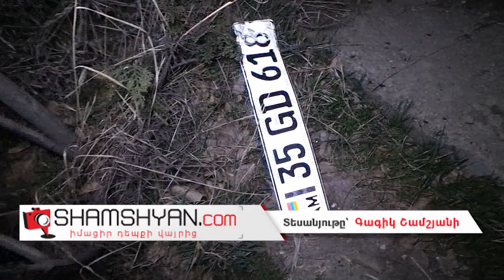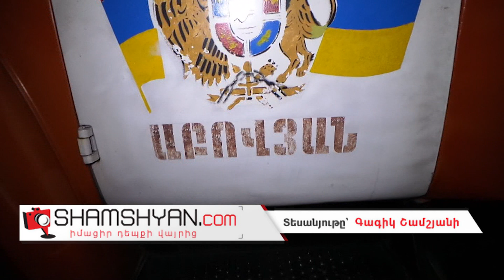Կոտայքի մարզում վարորդը Honda Fit-ով բախվել է երկաթբետոնե արգելապատնեշներին և հայտնվել գերեզմանոցում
Երեկ՝ մարտի 21-ին, խոշոր ավտովթար է տեղի ունեցել Կոտայքի մարզում։ Ժամը 23։30-ի սահմաններում Աբովյան-Նոր Գեղի ավտոճանապարհի 3-րդ կմ հատվածում՝ Պարգևաշեն թաղամասի մոտ, Նոր Հաճն քաղաքի Թումանյան փողոցի բնակիչ՝ 26-ամյա Արտաշես Մելիքյանը իր վարած Honda Fit մակնիշի 35 GT 618 համարանիշի ավտոմեքենայով դեպի Նոր Հաճն ընթանալիս դուրս է եկել հանդիպակաց երթևեկելի գոտի, հարվածել երկաթբետոնե արգելապատնեշներին և կողաշրջված վիճակում հայտնվել գերեզմանոցում։ Ինչպես դեպքի վայրից հայտնում է ֆոտոլրագրող Գագիկ Շամշյանը, վթարի հետևանքով վարորդը, ում ավտոմեքենայից դուրս են բերել քաղաքացիները և, ըստ դեպքի վայրում հավաքվածների, այդ պահին նշված հատվածով անցնող ՃՈ 2-րդ սպայական գումարտակի 3-րդ վաշտի ավագ հետաքննիչ Վահե Հարությունյանը, մարմնական վնասվածքներով տեղափոխվել է Աբովյանի բժշկական կենտրոն, որտեղից էլ՝ «Արմենիա» բժշկական կենտրոն։